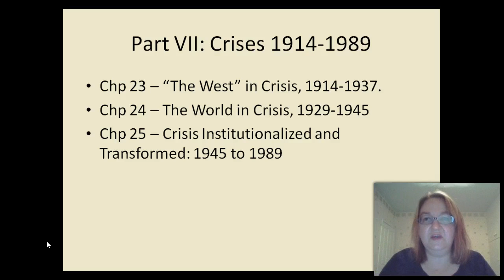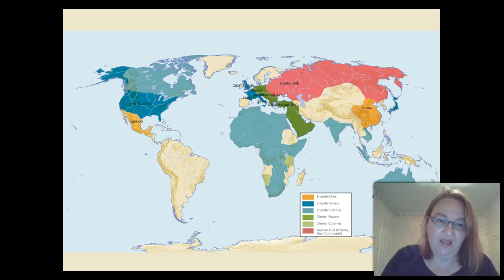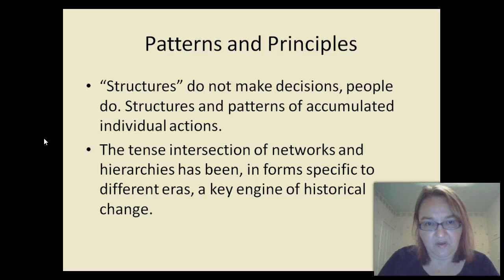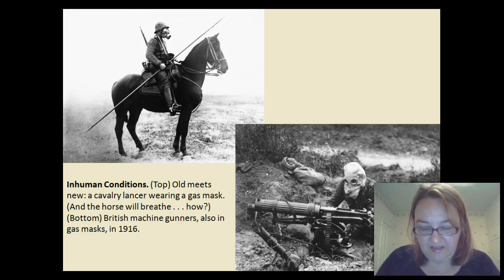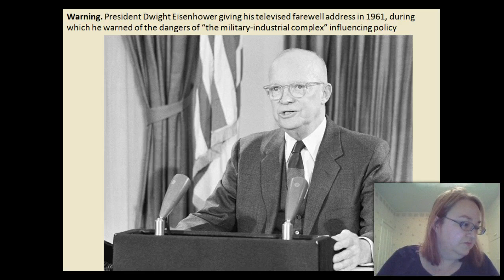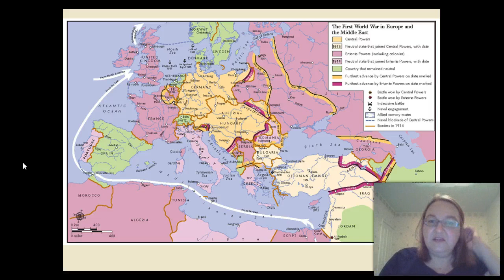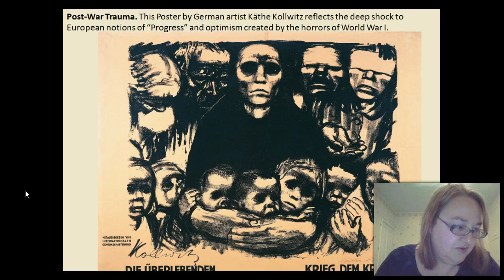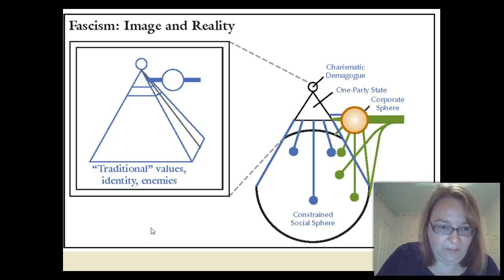Chapter 23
Chapter 23 one part